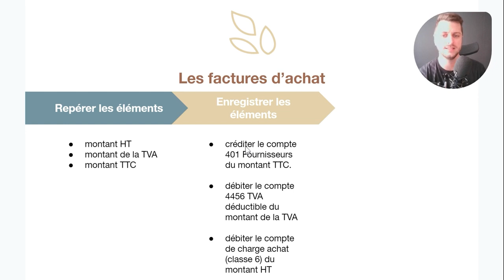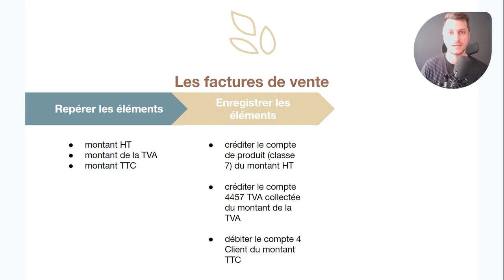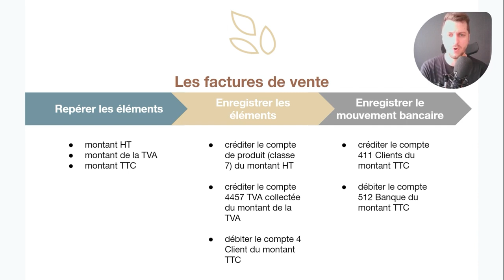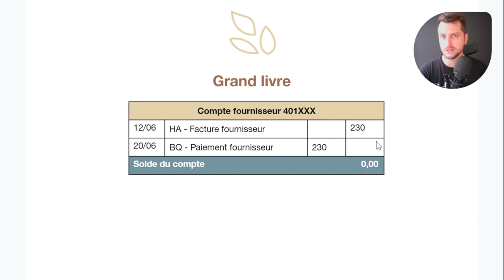Saisir les écritures de banque en comptabilité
Oravendis (ex-Audeo) est un organisme de formation en présentiel, e-learning et alternance.